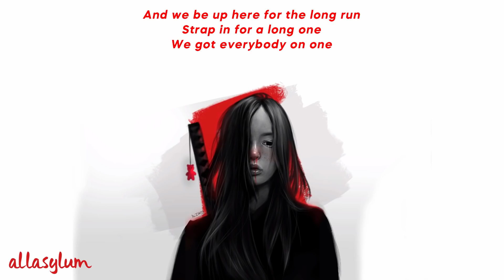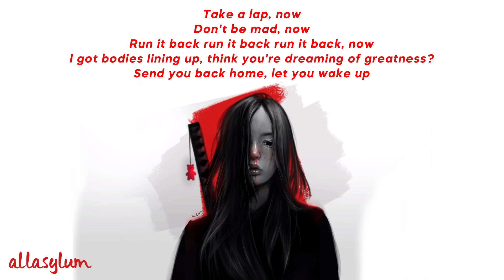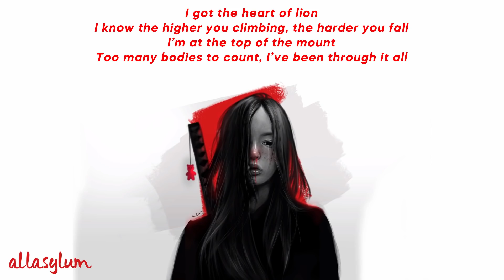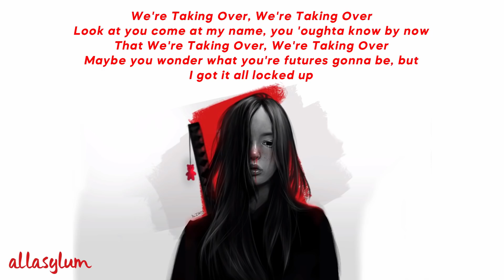League of Legends - Take Over (Lyrics) ft. Jeremy McKinnon, A Day To Remember, MAX, Henry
Take Over ft. Jeremy McKinnon (Lyrics) Worlds 2020 - League of Legends
Take Over (Lyrics) ft. Jeremy McKinnon, A Day To Remember, MAX, Henry

Lyrics 🎤:
We at the top again, now what?
Heavy lay the crown, but
Count us
Higher than the mountain

And we be up here for the long run
Strap in for a long one
We got everybody on one

Now you're coming at the king so you better not miss
And we only get stronger
With everything I carry up on my back, you should paint it up with a target

Why would you dare me to do it again?
Come get your spoiler up ahead

We're Taking Over, We're Taking Over
Look at you come at my name, you 'oughta know by now
That We're Taking Over, We're Taking Over
Maybe you wonder what you're futures gonna be, but
I got it all locked up

Take a lap, now
Don't be mad, now
Run it back run it back run it back, now
I got bodies lining up, think you're dreaming of greatness?
Send you back home, let you wake up

再以后，除了厮杀，这还有其他么？
 (After all, what still exists except for fights)

我左右，键盘噼啪着，时间滴答着
 (Around me, the keyboard is clicking, the clock is ticking)

还不够，你的固执，让我来守候
 (Still not enough, let me protect your persistence)

哪怕太迟，也不想以后
(Do not worry about the future even if it’s too late)

就在这时，放肆的打斗
(Let out the fight, right at this moment)

I got the heart of lion
I know the higher you climbing, the harder you fall
I’m at the top of the mount
Too many bodies to count, I’ve been through it all
I had to weather the storm to get to level I’m on
That’s how the legend was born
All of my enemies already dead
I’m bored, I’m ready for more
They know I’m ready for war
I told em